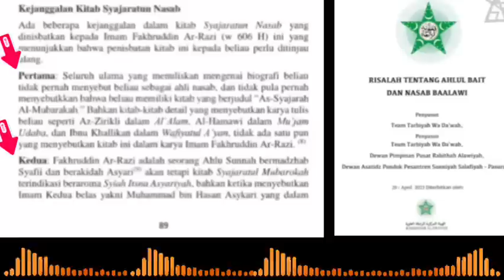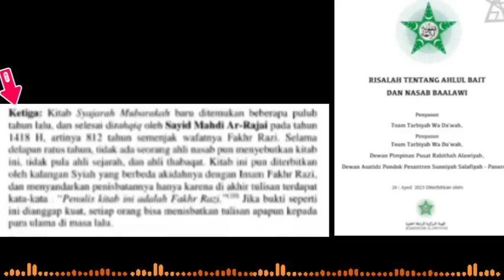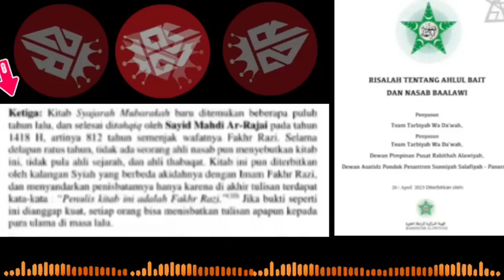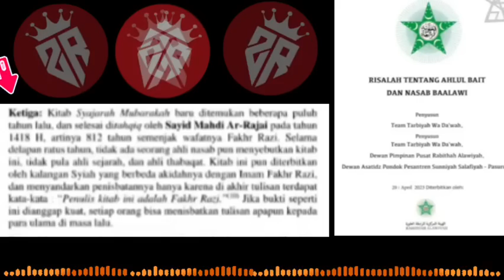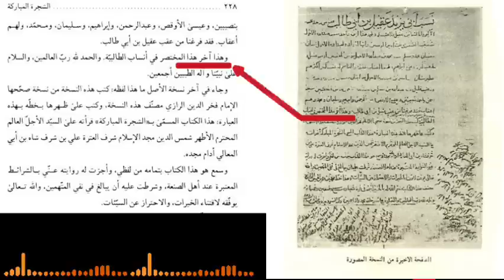Kitab Rujukan KH.Imadudin Diduga Palsu Oleh Rabithah Alawiyah⁉️BLUNDER‼